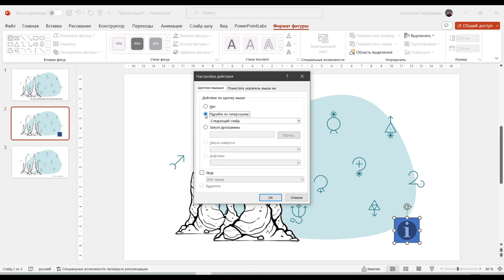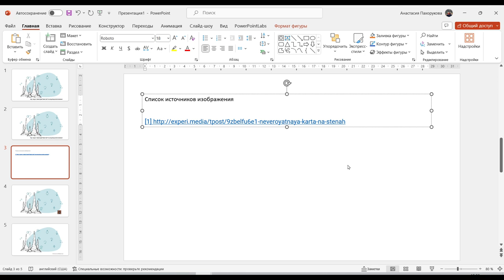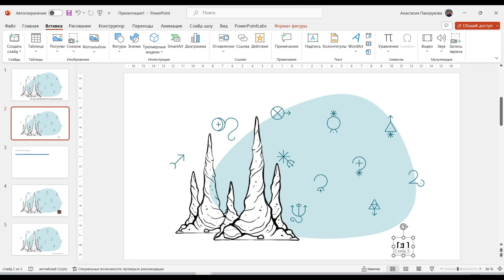Как сделать и оформить ссылки на источники. PowerPoint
Стандартные гиперссылки в PowerPoint не очень эстетичны. В них можно заменить цвет шрифта, но нельзя убрать подчёркивание. К тому же они плохо смотрятся, если сам url-адрес слишком длинный и неаккуратный. Попробуем расставить ссылки по-другому.